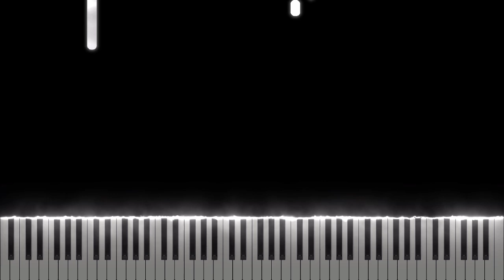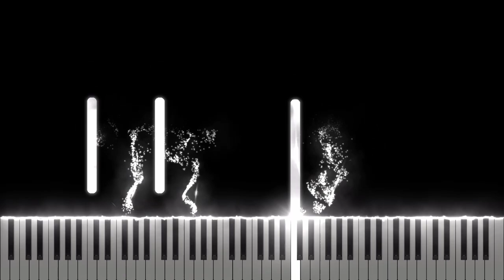Among Us Drip [Midi Download]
Arrangement by: Jessica Fasbinder